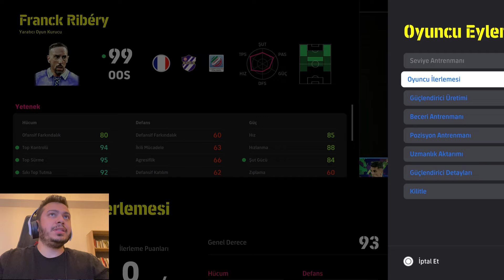BAĞKURDAN EMEKLİ RİBERY İLK MAÇ | EFOOTBALL 2025